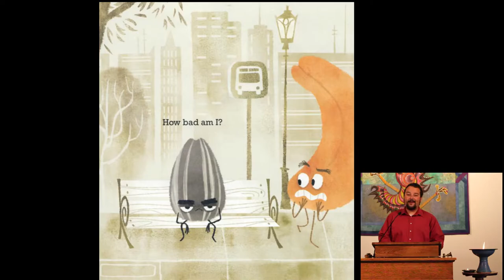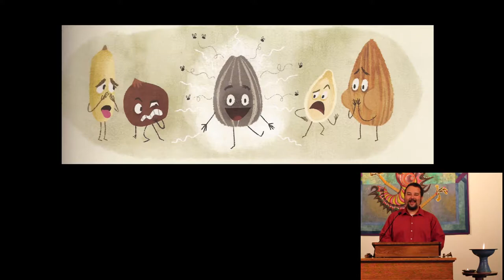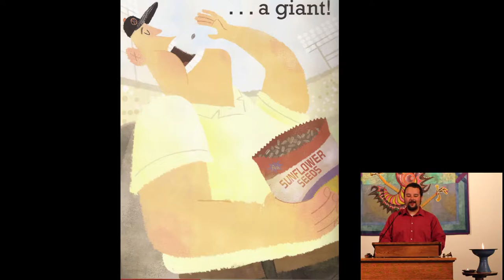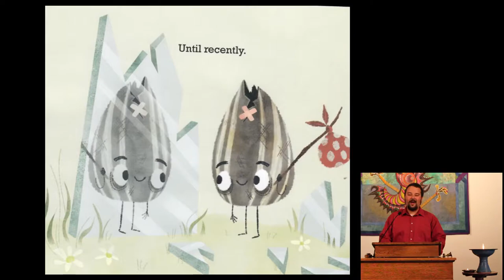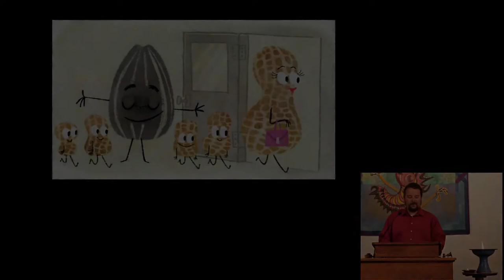July 26 2020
A Live weekly video service from United Unitarian Universalist in Waukesha, WI "Live Like Moss" A video service from United Unitarian Universalist, Waukesha WI . Make an offering by text or online.